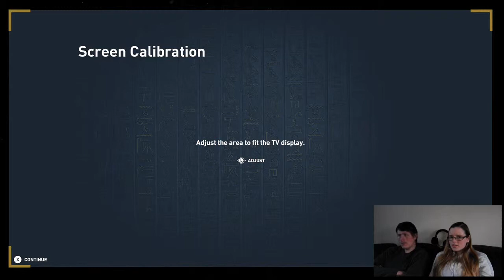Assassin's Creed: Origins Part 1 (Opening Scene)